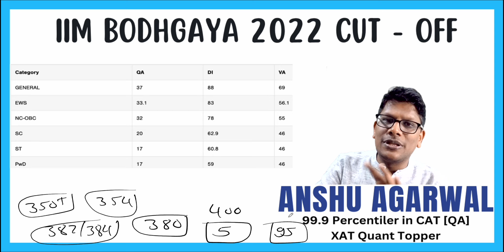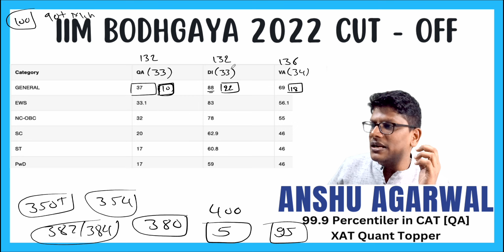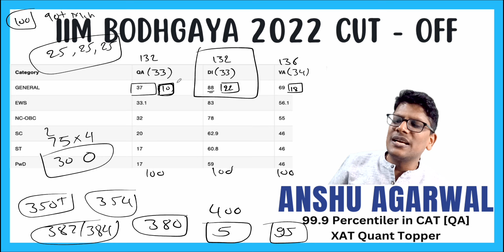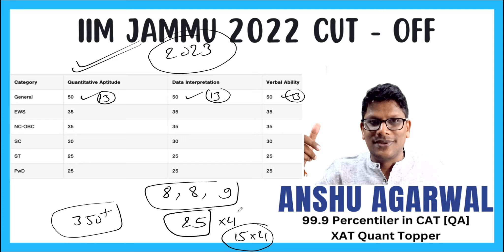JIPMAT 2023 Expected Cut Off | JIPMAT 2022 Cut Off